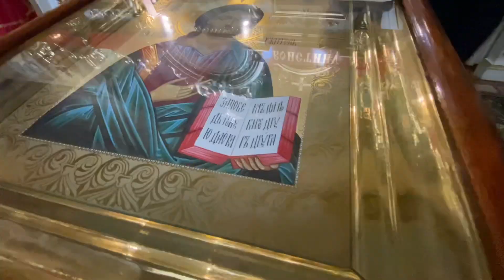м.Агафангел посетил храмы г.Измаила